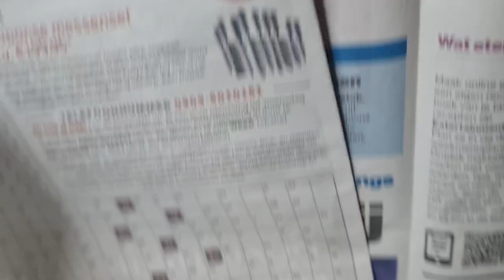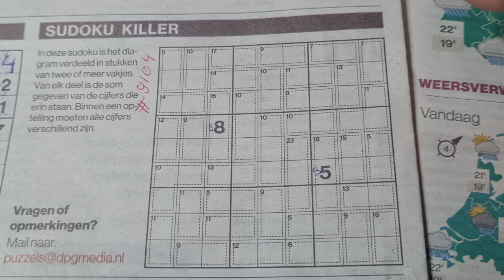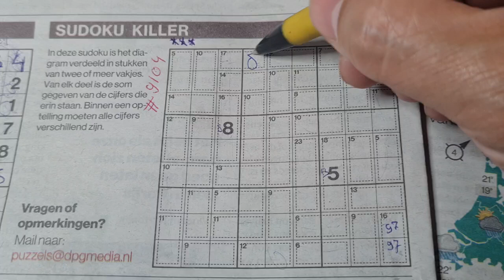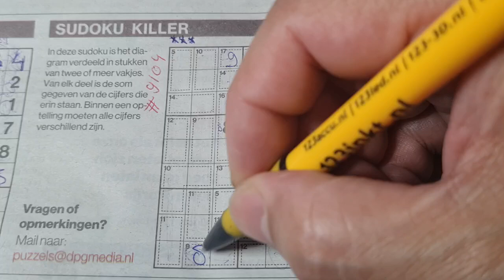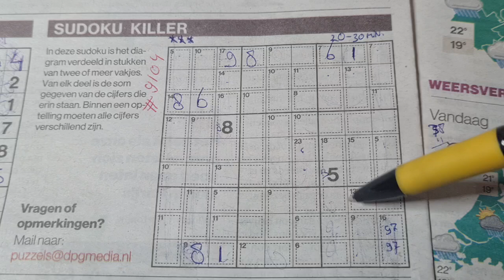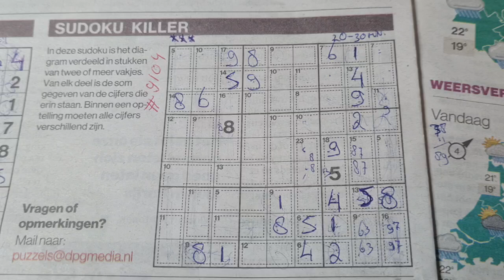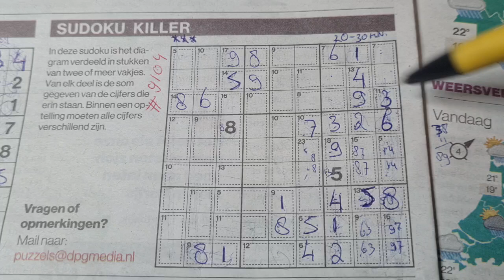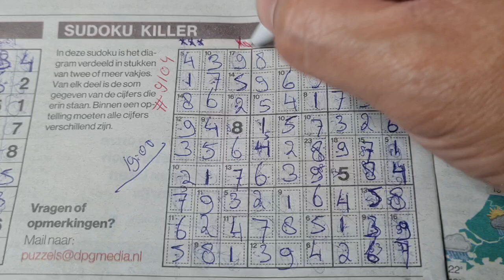Powerful Typhoon near Tokyo! (#9104) Killer Sudoku 08-16-2024 part 3 of 3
" How to solve a Killer Sudoku "

Enjoy the Killer Sudoku puzzle (Friday 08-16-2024 edition)